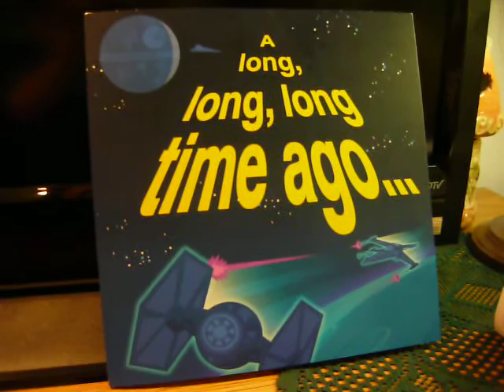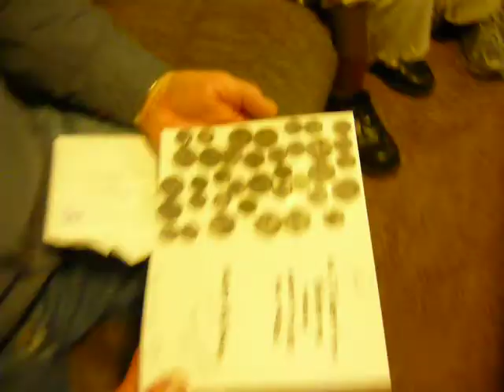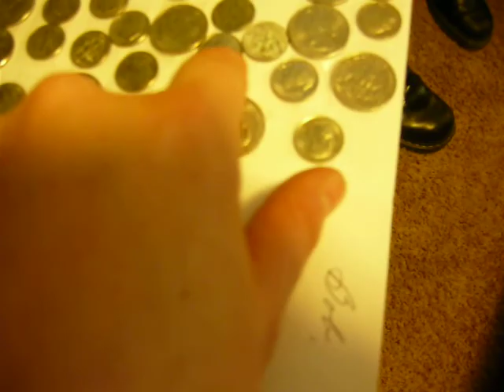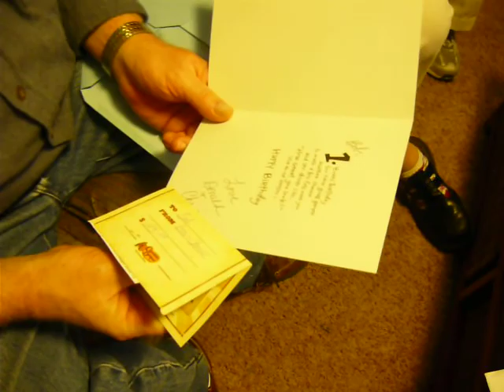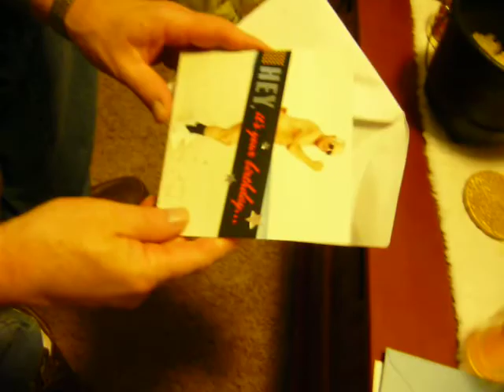Daddy's Mischief Birthday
Just a vide of my daddy's Birthday on Mischief night.